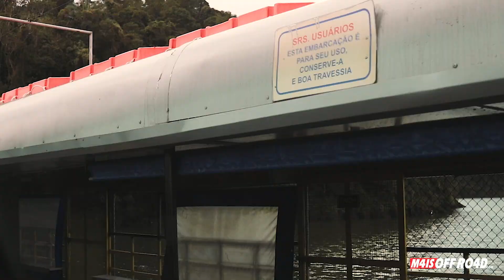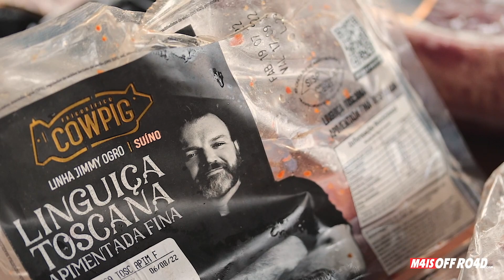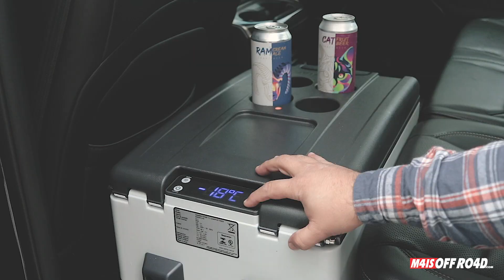Dodge RAM Rebel 1500 Jornal Mais Offroad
Passeio Off-road na serra do mar mostrando a nova RAM 1500 Rebel com seu motor V8 Hemi 5.7 com 400 cavalos de potência.